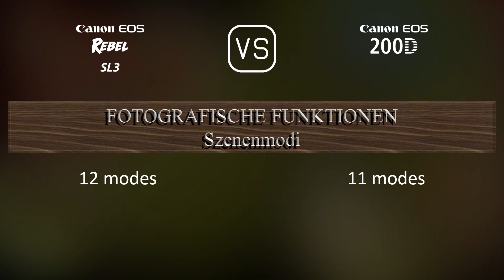Canon EOS Rebel SL3 vs. Canon EOS 200D: Ein Vergleich der technischen Daten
Dieses Video gibt einen Überblick über die Canon EOS Rebel SL3 und die Canon EOS 200D in einem parallelen Technikdatenvergleich (comparison of specifications). Vielen Dank fürs Zuschauen.

00:25 EINFÜHRUNG
00:33 KAMERAGEHÄUSE
00:40 BILDSENSOR
01:01 BILD
01:16 OPTIK & FOKUS
01:41 BILDSCHIRM
01:58 SUCHER
02:09 FOTOGRAFISCHE FUNKTIONEN
03:03 VIDEOGRAFISCHE FUNKTIONEN
03:17 SPEICHERUNG
03:20 KONNEKTIVITÄT
03:45 ALLGEMEINE ANGABEN
04:03 SONSTIGE FUNKTIONEN